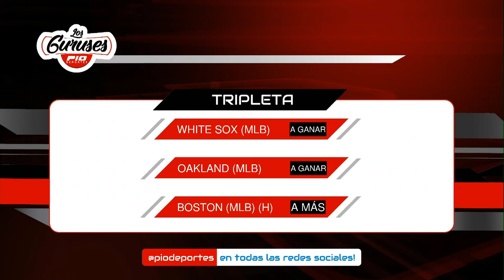Favoritos Los Guruses 30 de junio